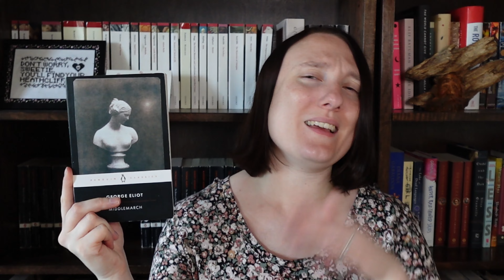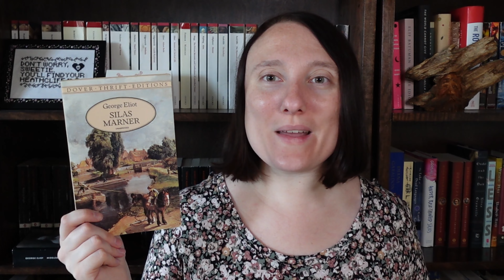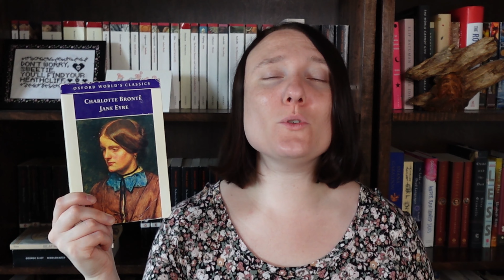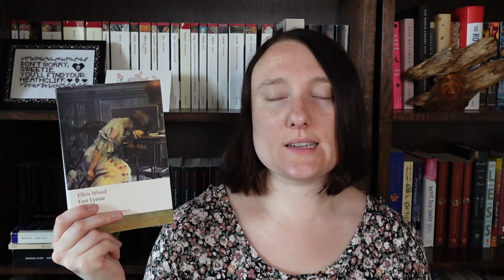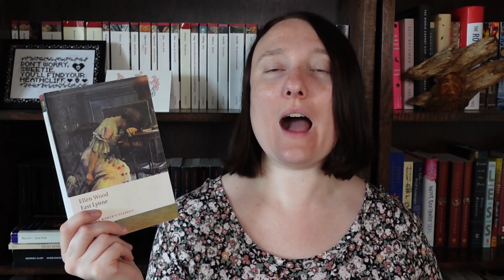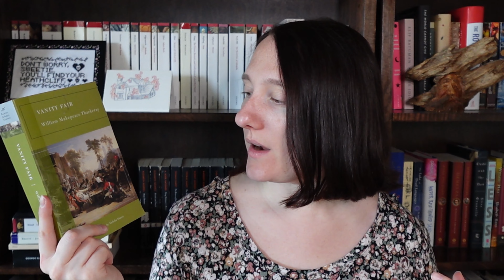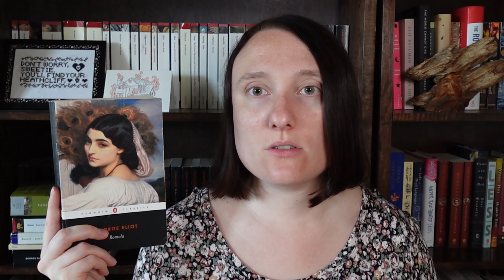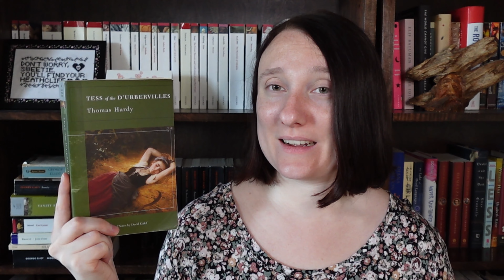My 10 Most HATED Victorian Characters